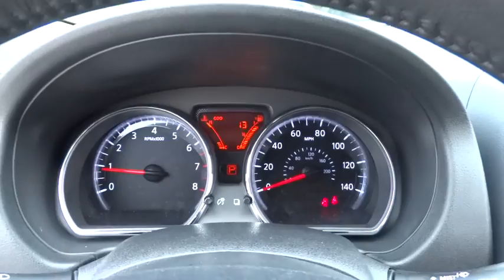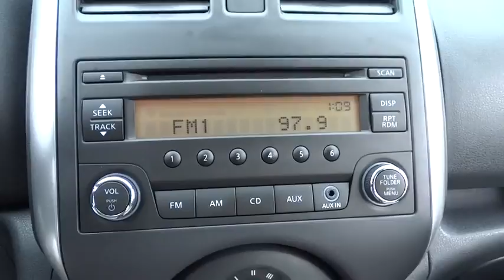2014 Nissan Versa Note Chicago, Lincoln Park, Melrose Park, Avondale, Maywood, IL N9654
2014 Nissan Versa Note
2014 Nissan Versa Note SV - Stock#: N9654 - VIN#: 3N1CE2CP9EL422686

Your new Nissan is awaiting! 2014 Nissan Versa Note SV N9654 $17225 CVT (Continuously Variable) Red Brick Metallic NAC Wheat Stone w/Upgraded Cloth Seat Trim  It has tons of optional equipment such as: Floor & Cargo Mats (5-Piece Set) Splash Guards Rear Cargo Cover... Standard features include: Bluetooth Remote power door locks Power windows with 1 one-touch CVT Transmission 4-wheel ABS brakes Air conditioning Cruise control Audio controls on steering wheel Traction control - ABS and driveline Head airbags - Curtain 1st and 2nd row Passenger Airbag 1.6 liter inline 4 cylinder DOHC engine 109 hp horsepower Power mirrors Tilt steering wheel Front-wheel drive Fuel economy EPA highway (mpg): 40 and EPA city (mpg): 31 4 Doors Tachometer Tire pressure monitoring system Stability control Front seat type - Bucket Rear bench seats Privacy/tinted glass Rear wiper Clock - In-radio display Trip computer Speed-proportional power steering Rear defogger Center Console - Full with storage... Safety equipment includes: ABS Traction control Curtain airbags Passenger Airbag Stability control... A wealth of standard amenities means that you no longer have to sacrifice: Bluetooth Power locks Power windows CVT Transmission Air conditioning...  Better Buy at Berman's.